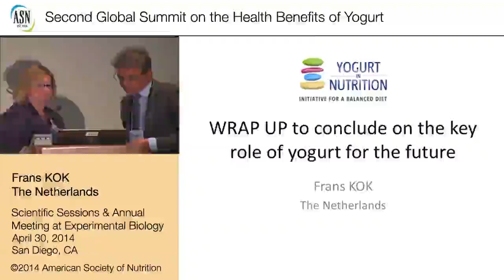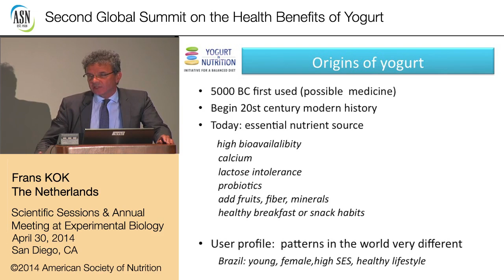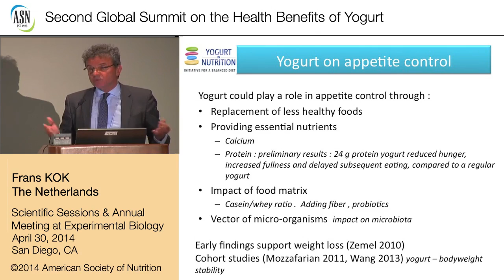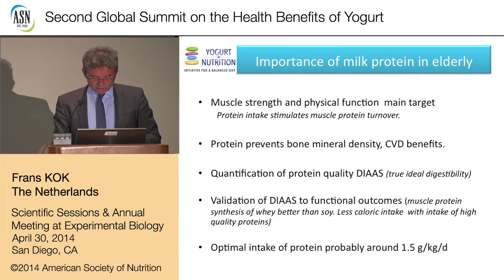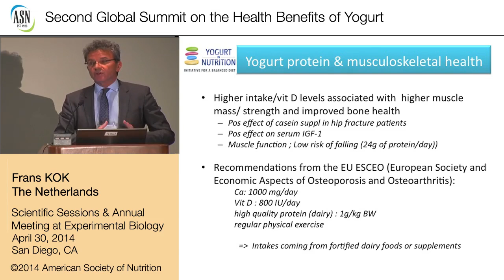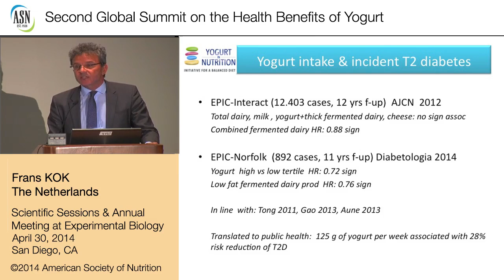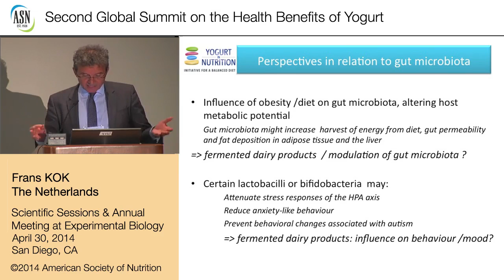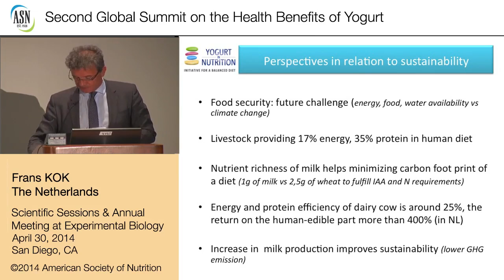2nd Summit on Health Effects of Yogurt - Final Conclusions - Prof Frans Kok